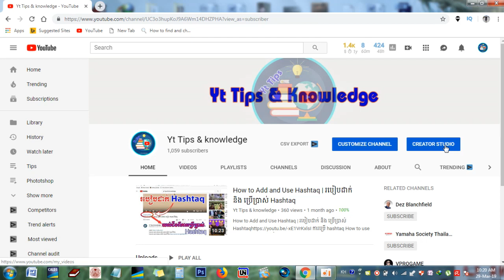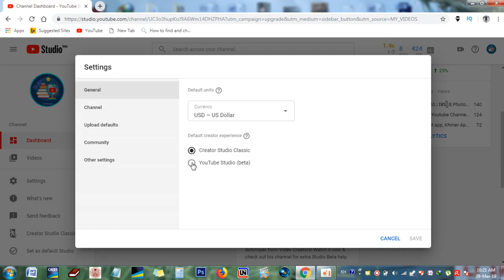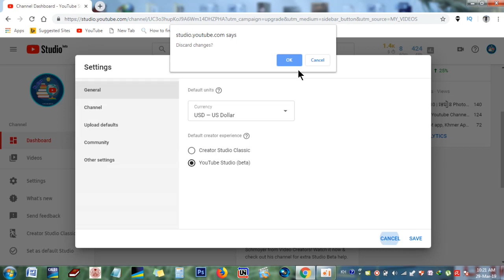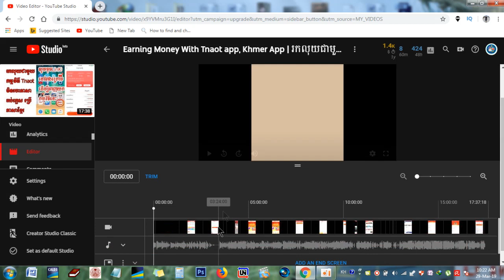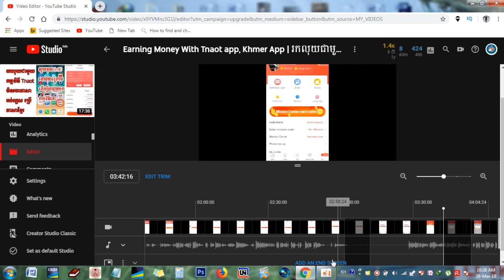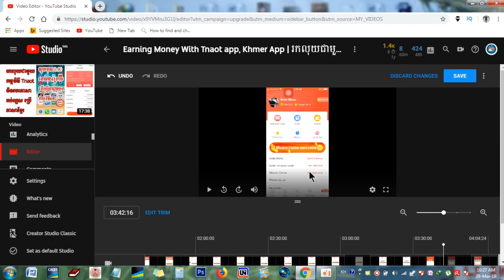How to Edit Video on YouTube | កែវីដេអូក្នុងយូធូប